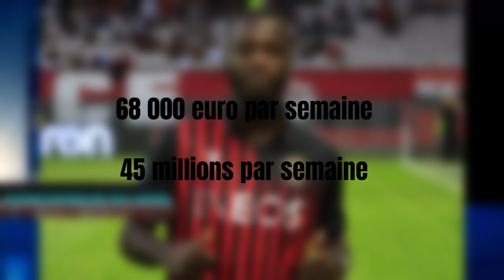Défaite Cote d'Ivoire : Réaction des supporters, salaires des joueurs après match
Match Cote d'Ivoire : Réaction des supporters et salaires des joueurs après match

Que la paix soit avec vous.
Avant de plonger dans le vif du sujet, je tiens à préciser que la vidéo que j'ai utilisé comme introduction ne m'appartient pas. Je l'ai utilisée rapidement comme point de départ pour décortiquer . C'est juste après que j'ai moi meme analysé les faits présentés et j'ai partagé avec vous mon avis et mes explications sur cette affaire délicate.

Sources des images + des vidéos : les médias sociaux
Musique et Paroles en fond sonore : produits par moi meme
Je fais des réactions/décryptages de contenus conformement aux règles de monétisation de YouTube.